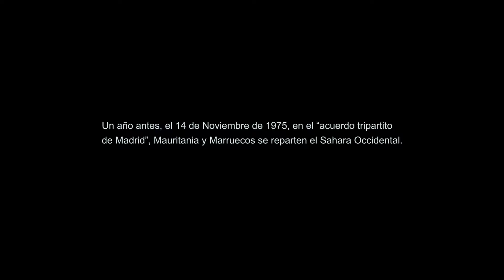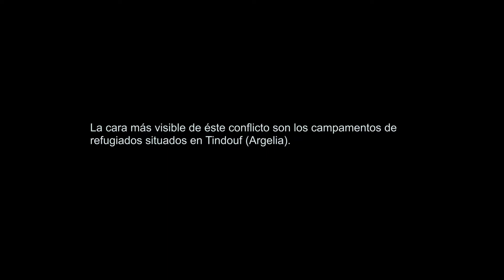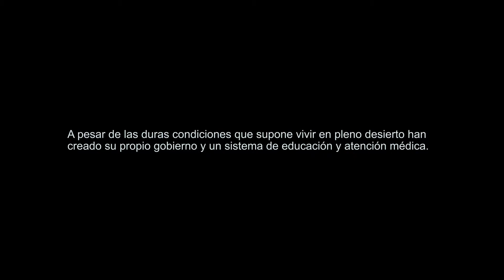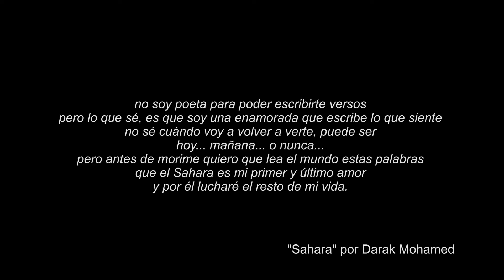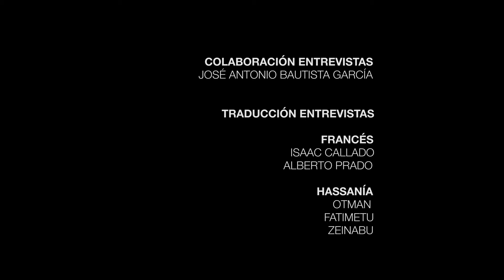Una realidad invisible, de Cristian Giráldez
Proyecto realizado por nuestro alumno Cristian Giráldez durante el curso de Creación de Proyectos Multimedia.